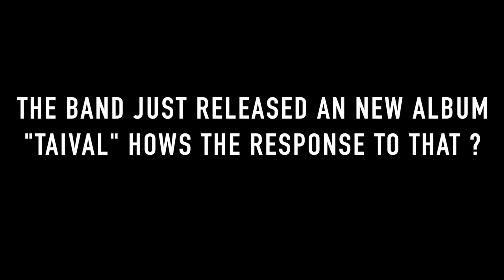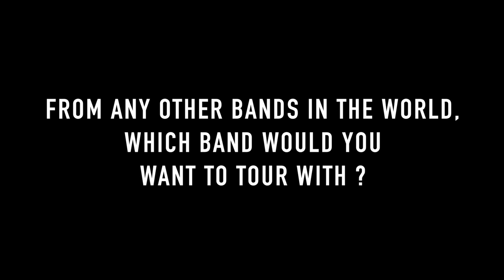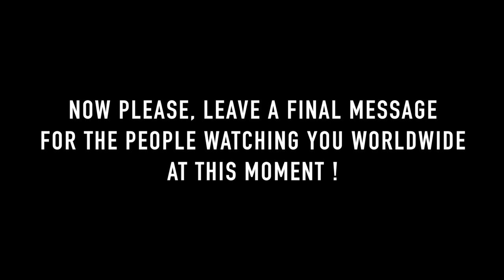STAM1NA INTERVIEW - With Hyrde, in Helsinki - LIVE AFTER MIDNIGHT (Watch in HD)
STAM1NA INTERVIEW - With Hyrde, in Helsinki on 15 /12 /2018

We talked about international audience, a fun night out with Sepultura,  the finnish sold out tour, and much more backstage at the legendary Tavastia Club in Helsinki, Finland.